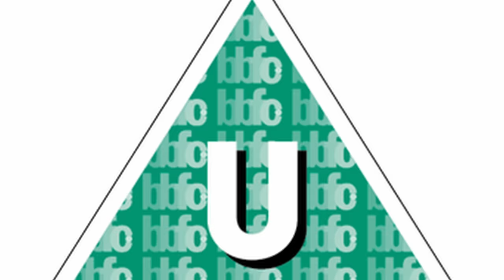Episode 30 Dreams don’t walk straight Rated 18 Podcast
Rated 18 Show - The Kings of Comedy

Quite possibly the funniest show ever starring Kane Brown, Christopher Savage and Uncle Percy!

Rated 18 Podcast - The Kings of Comedy